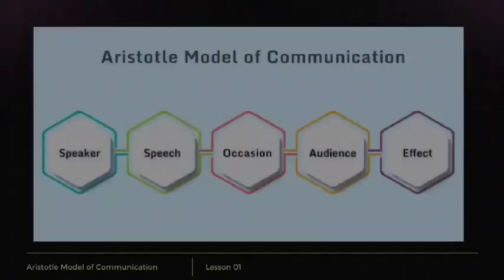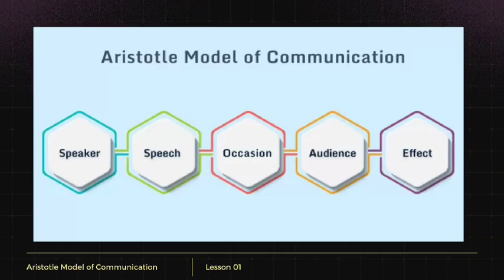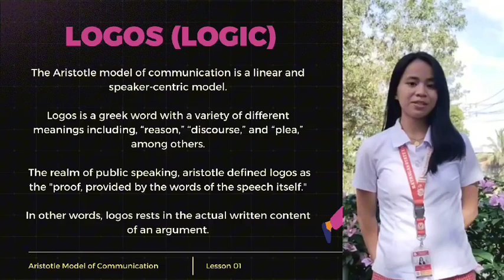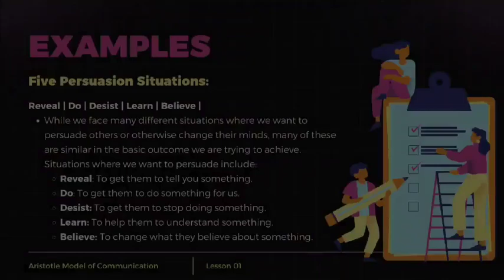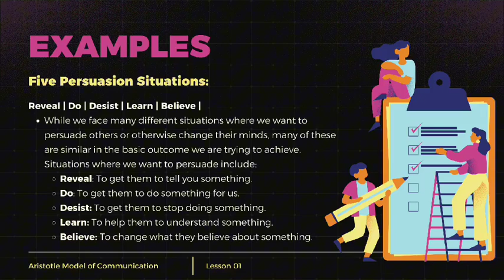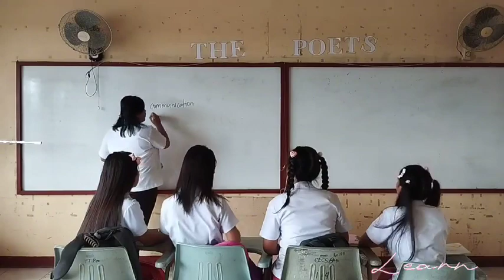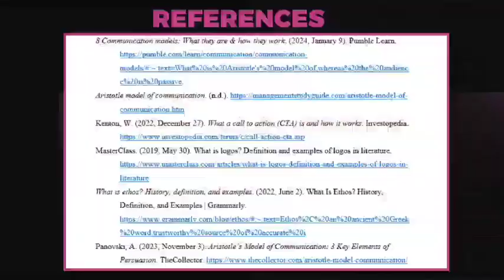Aristotle Model of Communication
The content, opinions and views, expressed do not reflect to the college and the university in general.